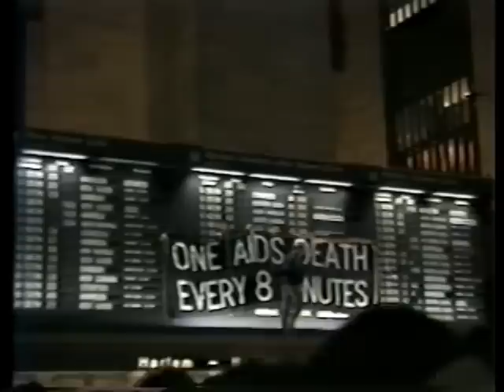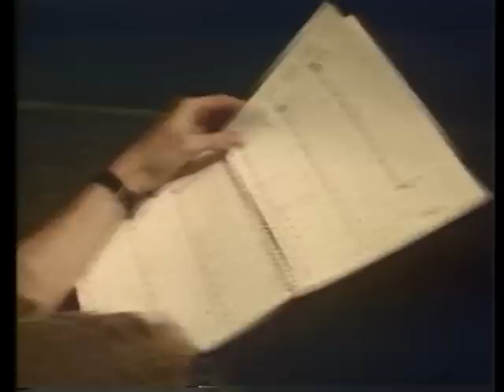MTV's More Sex in the 90's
MTV first aired this on April 17th, 1991. It included the first gay kiss they had broadcast by that point. After the intro, there's a segment on safe sex in the age of AIDS, including footage of various ACT UP demos, followed by a segment profiling Peter Staley, and HIV+ gay man.